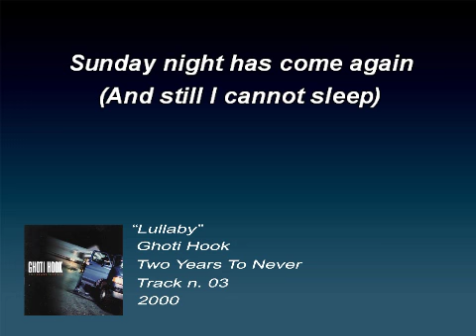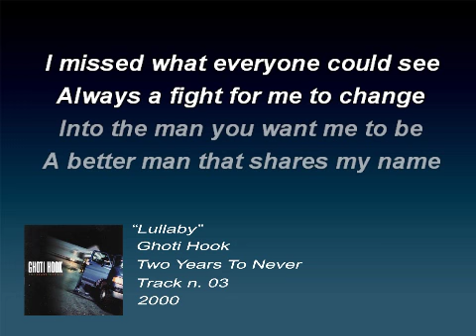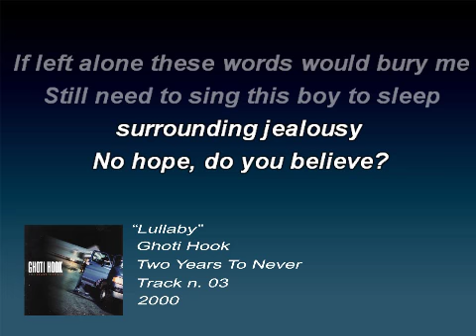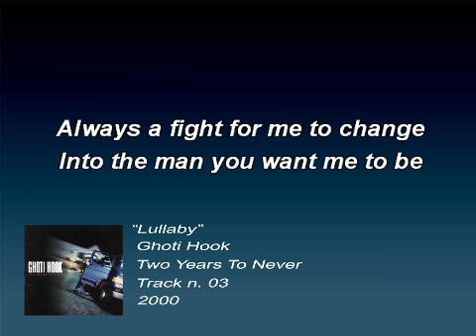Ghoti Hook - Lullaby (Lyrics)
Song: Lullaby
Artist: Ghoti Hook
Album: Two Years To Never
Album Year: 2000
Song #: 03